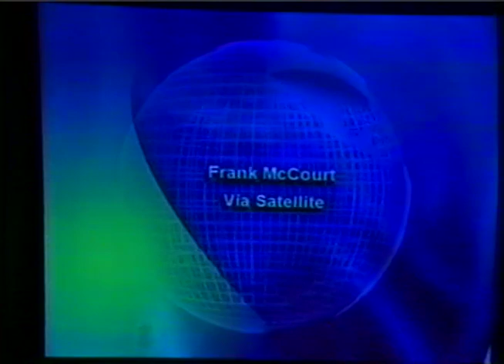From the Archives - 2002 - Roger Rosenblatt - Southampton College Writers Conference Series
Roger Rosenblatt is Distinguished Professor of English and Writing at Stony Brook Southampton. Rosenblatt’s essays for  Time magazine have won two George Polk awards, among others. His television essays for the  NewsHour on PBS have won the Peabody and the Emmy. He is the author of six off-Broadway plays and 15 books, published in 13 languages. They include  New York Times bestsellers  Kayak Morning,  Unless It Moves the Human Heart, and  Making Toast, a memoir of his family, which initially appeared as an essay in  The New Yorker. Other books are the novels  Beet and  Lapham Rising, another bestseller, as were  Rules for Aging and  Children of War, winner of the Robert F. Kennedy book prize. His one-man show,  Free Speech in America, was cited by the  Times as one of the 10 best plays of 1991. He is also the recipient of the 2015 Kenyon Review Award for literary achievement.

The Southampton College Writers Conference Series was filmed by LTV in 2002 and produced by Long Island University.